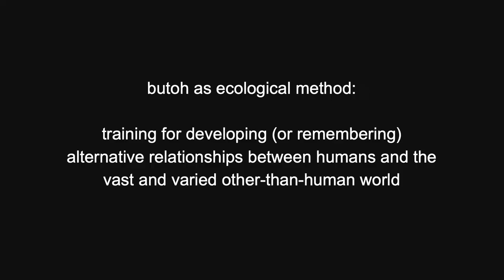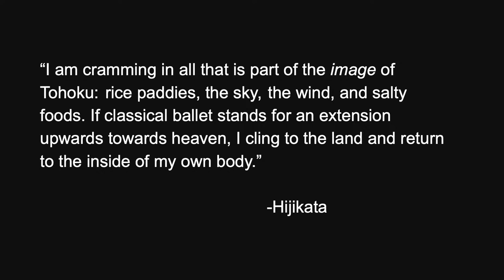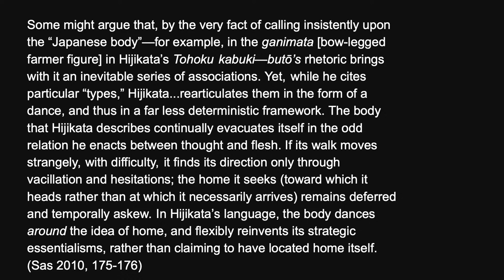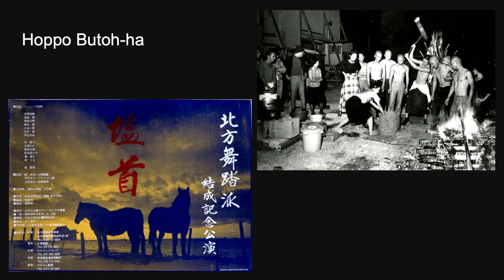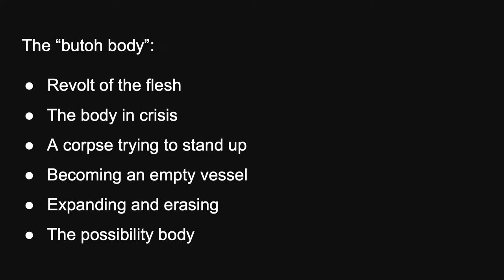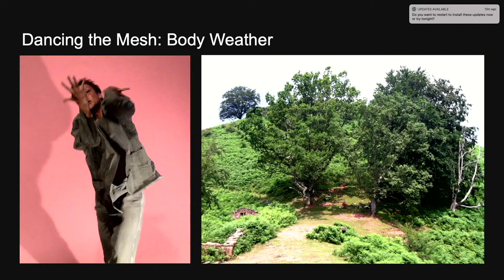Rosemary Candelario, Dance Studies Colloquium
Dance Studies Colloquium: Rosemary Candelario, University of Texas at Austin

“Butoh Ecologies: Dancing with Nature as Embodied Ecological Praxis”

Butoh Ecologies is a multisite case study that uses dance training and performance to research embodied practices that address one of the fundamental issues underlying climate change: humans’ evident inability to see their own futures as inextricably linked to that of their environment. Butoh offers a rich field in which to investigate ecological practices because it is fundamentally about the transformation of the dancing body into something else: a tree, an animal, a mythic creature. Addressing a variety of artists and training projects, this talk argues that butoh practices cultivate a radically reordered corporeality that challenges anthropocentrism, a bodily sensitivity to connections constituted by the ecology itself, and an embodied and practiced ecological consciousness fundamentally attuned to interdependence.

This event is open to the public and part of AIR.

Arts Interdisciplinary Research (AIR) is a holistic research center and forum for creative and scholarly research across the arts that includes cutting-edge colloquia, exploratory seminars, lecture demonstrations, launches of research publications and creative works, reading groups, faculty talks, and stand-alone conferences initiated by the faculty of the Center for the Performing and Cinematic Arts.